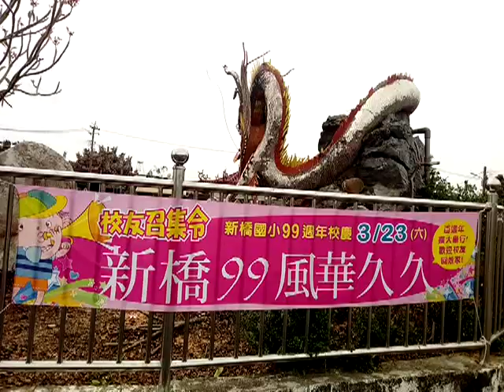VID 20190316 121100新橋國小活動為明年百年校慶暖身影片拍攝於新營五興里五間厝朝隆宮南邊的富貴園旁